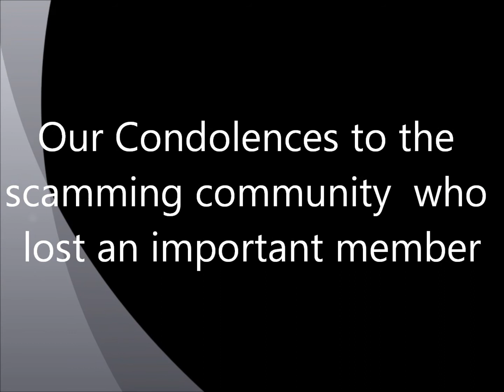Metin2 UK 92Paulina gets his mouth "punched"